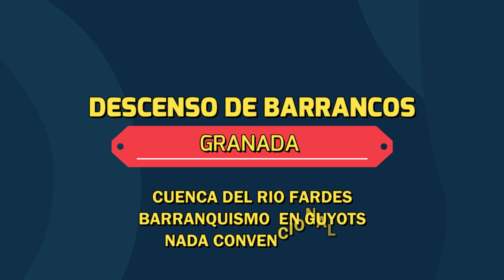BARRANQUISMO (DESCENSO GUYOTS) - GRANADA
Canyonnig